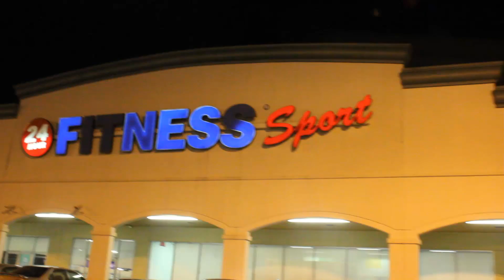BHANGRA at the GYM [HD]